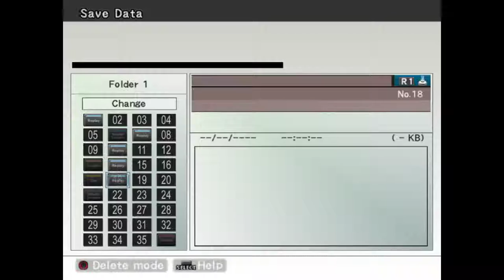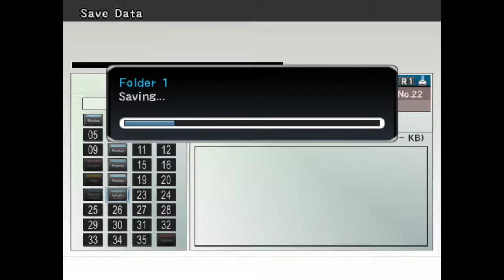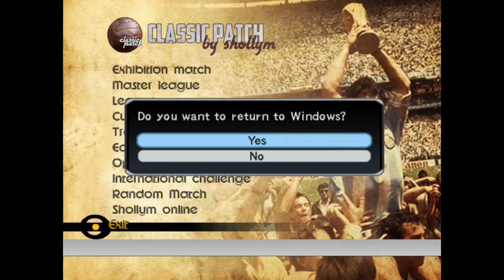PES 6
Patch 6009
Patch by lerp90 and team